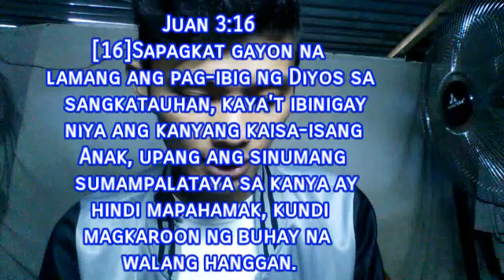Ang Pag Ibig ng Diyos Part2💗☝😇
Juan 3:16
[16]Sapagkat gayon na lamang ang pag-ibig ng Diyos sa sangkatauhan, kaya't ibinigay niya ang kanyang kaisa-isang Anak, upang ang sinumang sumampalataya sa kanya ay hindi mapahamak, kundi magkaroon ng buhay na walang hanggan.